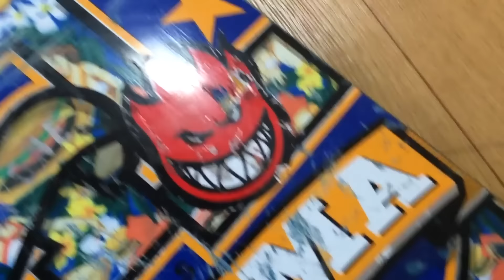スケボーに自作 オリジナルステッカーを貼って楽しむ!!｜【スケボーDIY】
今回シール印刷に出したショップ
◼︎シール印刷｜印刷通販【デジタ】
シール印刷やステッカー印刷やマグネット印刷が安い値段でいい感じに印刷してくれるのでオススメです。
無料サンプルも頂けるので印刷前に材質の確認もできるので良いですよ。